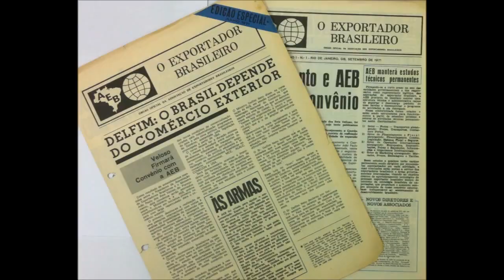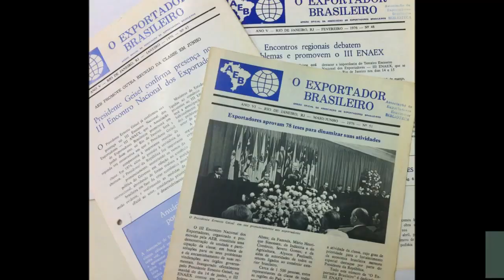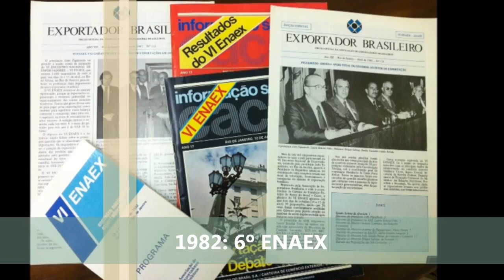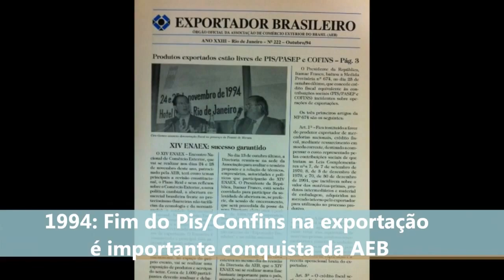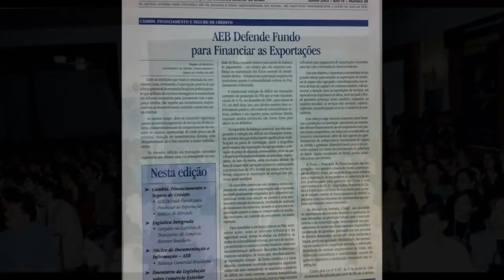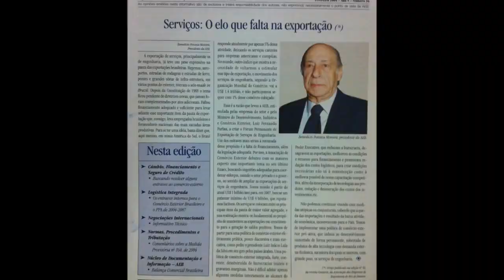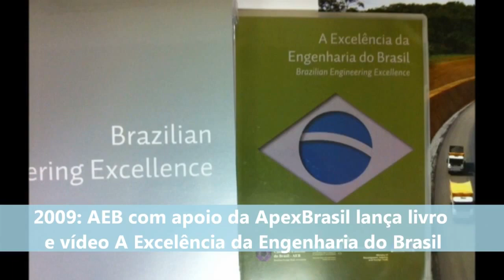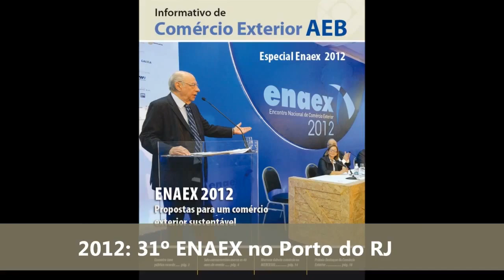Retrospectiva dos 45 Anos da AEB em 2015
Vídeo contando fatos históricos e marcantes da jornada da AEB em seus primeiros 45 anos de vida.

Em 2020 a AEB completa 50 anos de história, com uma programação especial para seus eventos, que terão edições online pela primeira vez.